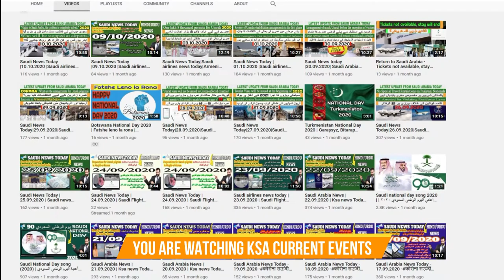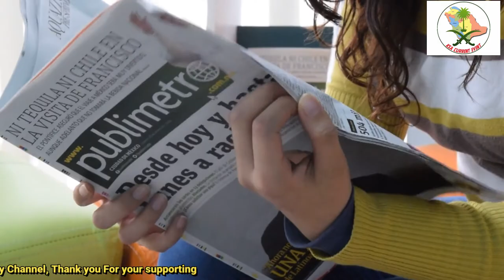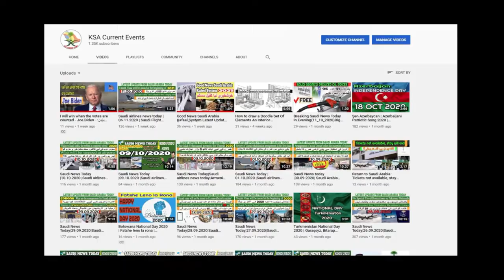Mosques Are Again Closed In Saudi Arabia 2021 | Are Some Mosques Closed In Saudi Arabia 2021?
To learn more about " due to corona some mosques are again closed in saudi arabia " topic PLEASE

Our video is about " due to corona some mosques are again closed in saudi arabia " topic valuable information but we also try to cover the   subjects:
-some mosque are again closed in saudi arabia 2021
-Are some mosques closed in saudi arabia 2021?
-due to corona some mosques are again closed in saudi arabia 2021

Creating a video is tedious, you have to spend hrs of work. We tried to produce a great video concerning some mosque are again closed in saudi arabia 2021
On Google you can discover a lot of information about ' due to corona some mosques are again closed in saudi arabia ' however let's be sincere ... A Yt video is worth hundreds of words, and it's much easier to obtain the info that you searched after. That's why I created this video regarding due to corona some mosques are again closed in saudi arabia topic as well as 'some mosque are again closed in saudi arabia 2021'

Corona temporarily closed eight more mosques in five areas
The Saudi Ministry of Islamic Affairs, Invitation and Guidance has said that eight mosques in five areas of Saudi Arabia have been temporarily closed after nine patients with code 19 came on the prayer record.
According to newspaper 24, the Ministry of Islamic Affairs said in a statement on Monday that the number of mosques closed during the last eight days has reached 70 after the new addition.
The Ministry of Islamic Affairs said that 57 mosques have been restored after sanitation and completion of all measures.
The Ministry of Islamic Affairs says that mosques in all parts of the country are being monitored continuously.
"All worshipers, imams and administrators are once again urged to strictly adhere to the Corona SOPs. It is in everyone's interest to take precautions. Don't be careless in using masks in mosques and maintain social distance.

Let us know| } What is your main question about due to corona some mosques are again closed in saudi arabia , write a comment :)

Translated titles:
Las mezquitas vuelven a cerrar en Arabia Saudita 2021 | ¿Están cerradas algunas mezquitas en Arabi

Moscheen werden in Saudi-Arabien wieder geschlossen 2021 | Sind einige Moscheen in Saudi-Arabien 202

मस्जिदें फिर से बंद हैं सऊदी अरब में 2021

إغلاق المساجد في المملكة العربية السعودية 2021 | هل بعض ا

Səudiyyə Ərəbistanında Məscidlər Yenidən Bağlandı 2021 | 2021 Səudiyyə Ərəbistanında

মসজিদ আবারও বন্ধ রয়েছে সৌদি আরব 2021 | 2021

Ang mga Moske ay Muling Isinasara Sa Saudi Arabia 2021 | Ang Ilang Moske Isinara Sa Saudi Arabia 202

സൗദി അറേബ്യയിൽ പള്ളികൾ വീണ്ടും അടച്ച

मस्जिद फेरि साउदी अरेबियामा बन्द छन्